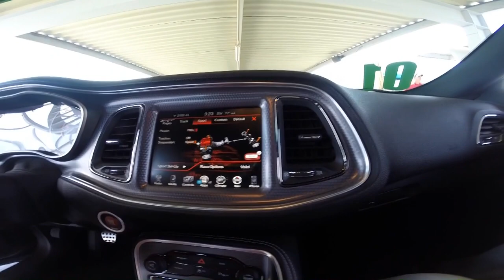Experiencing the Dodge x Bob Bondurant School Of High Performance Driving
The Bob Bondurant School of High Performance Driving in Arizona recently became the official driving school of Dodge and SRT.

The one of a kind partnership allows all customers who buy a new 2015 or 2016 model SRT is to receive a full-day session of high-performance driving with professional instructors and time on a race track.

Luckily, we were recently given the opportunity to experience a session, and here's what we learned.